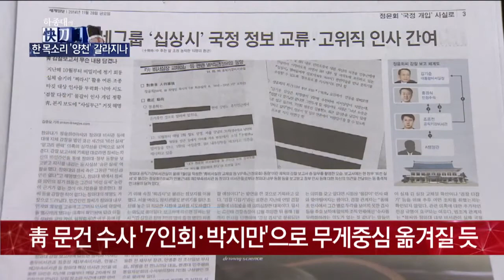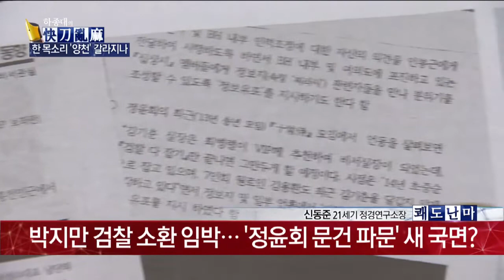'정윤회 문건' 파문... 박지만 vs 정윤회 대결 구도?_채널A_쾌도난마 757회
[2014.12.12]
출연 : 신동준 21세기 정경연구소장, 손광운 변호사, 신은숙 변호사

검찰, 박지만 직접 조사 불가피... 곧 소환 통보
'정윤회 문건' 파문... 박지만 vs 정윤회 대결 구도?
'비선 실세 의혹', 박지만-정윤회 갈등으로 확전 양상
박지만 "대질? 어이없다"... 문건 유출에 선 긋기
정윤회와 대질 여부 관심... '미행설 두고 '앙금'
靑 문건 수사 '7인회·박지만'으로 무게중심 옮겨질 듯
박지만 검찰 소환 임박... '정윤회 문건 파문' 새 국면?
문희상 "靑 '문건 유출 서명 강요,' 심각한 국정 농단"
새정치연합, 정윤회 '황제 의전' 총공세 ○ 기사 보기

〈평일〉
08시 00분 라디오쇼 정치시그널 (유튜브 라이브)
08시 50분 김진의 돌직구 쇼
10시 20분 김진의 더라방 (유튜브 라이브)
12시 00분 뉴스A 라이브
15시 50분 강력한 4팀
17시 20분 뉴스TOP10
19시 00분 뉴스A

〈주말〉
12시 00분 토요랭킹쇼·뉴스A 라이브
17시 40분 뉴스TOP10
19시 00분 뉴스A